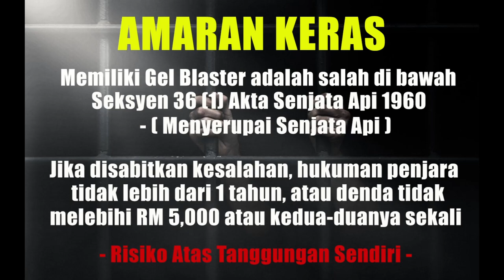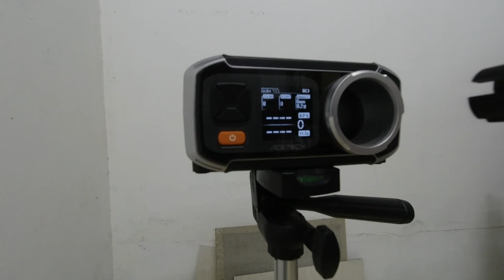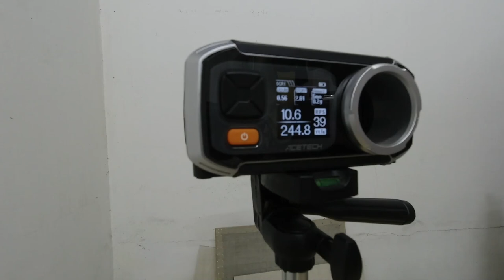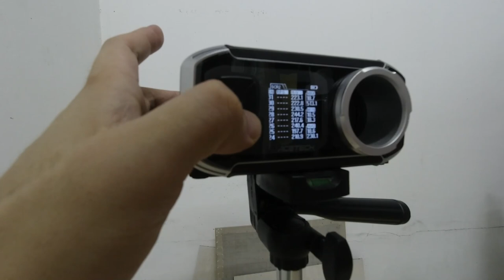EP324 - KM MK18 KM002 (Unboxing, Review and FPS Testing) - Blasters Mania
New brand call KM, produce a high quality both metal and nylon construction for this blaster. Good feeling in hand and more realistic. Check out the video of this KM002 - Sand color